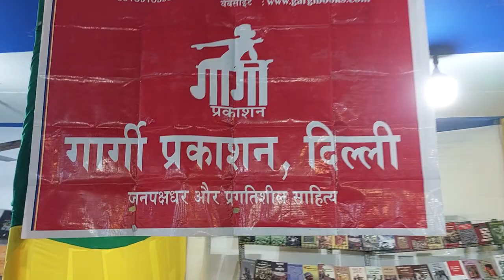4 December 2023